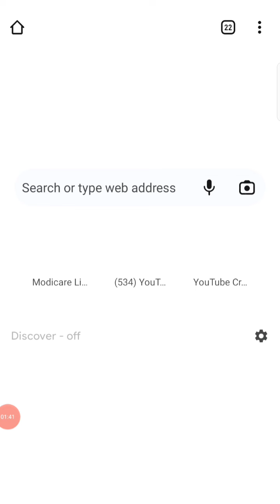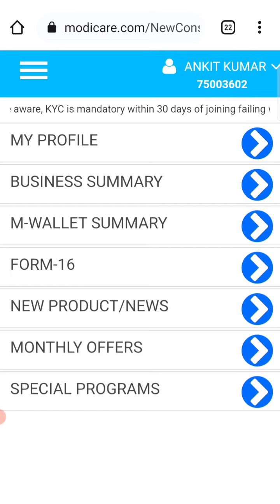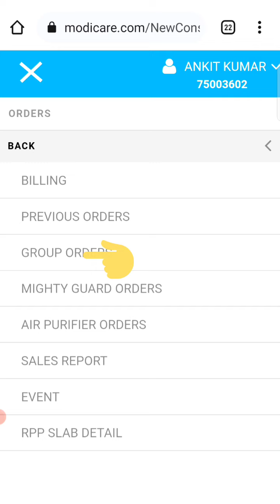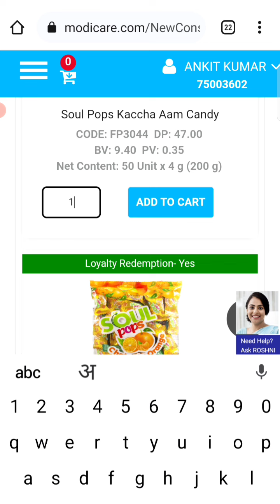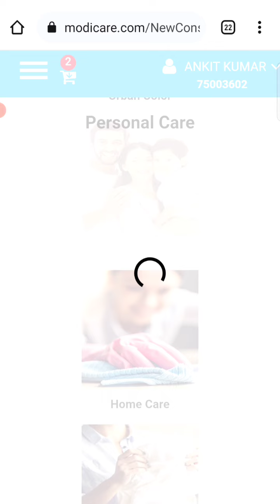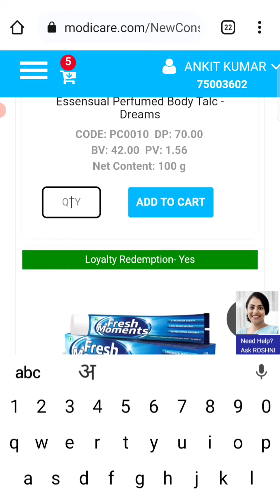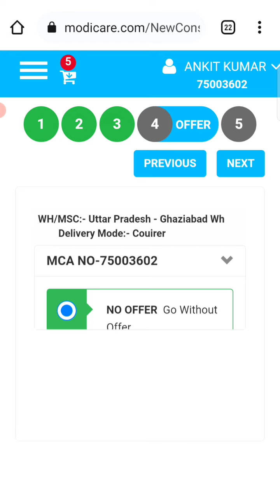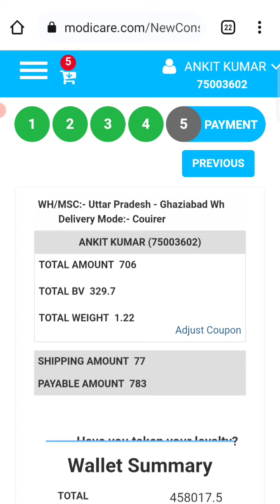Modicare Loyalty coupon से जुड़ी ये बाते आपको कोई नही बताएगा | modicare new plan 2022 | modi care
Modicare Loyalty coupon से जुड़ी ये सारी बाते आपको कोई नही बताएगा | modicare new plan 2022 | modi care

modicare loyalty 2022,
modicare new plan 2022,
modicare loyalty program 2022,
modicare updates 2022,
modicare latest news 2022,
samir modi global plan 2022,
modi care,

About this Channel:
JaiHind VandeMatram